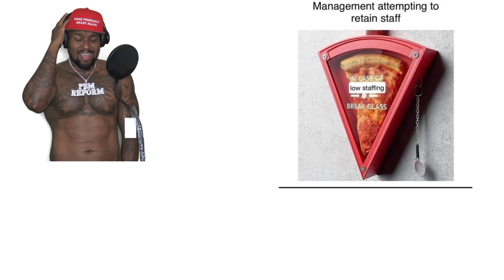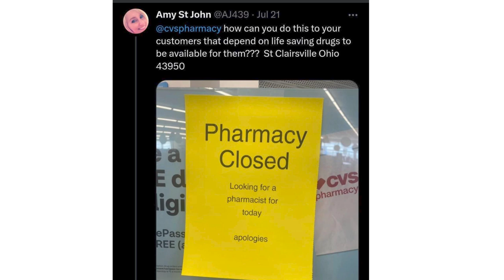PBM Reform R&B Song For Karen Lynch